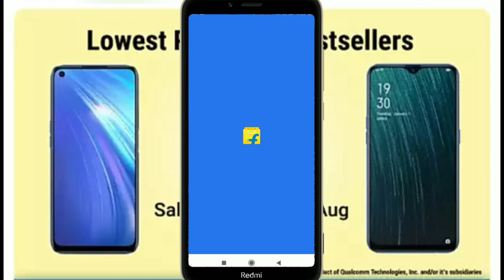Flipkart Upcoming Sale Mobiles Bonanza Sale Starts From 26 August | Flipkart Smartphone Sale